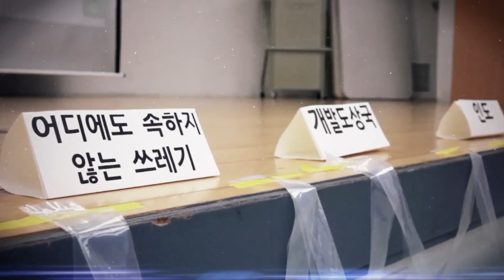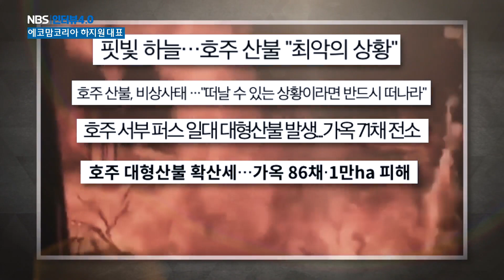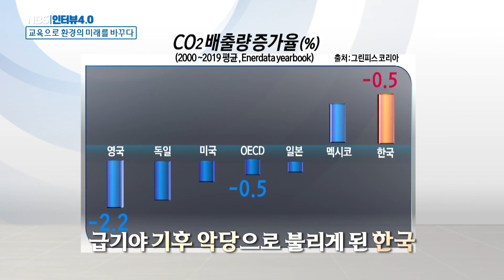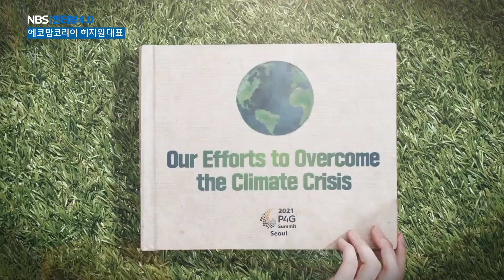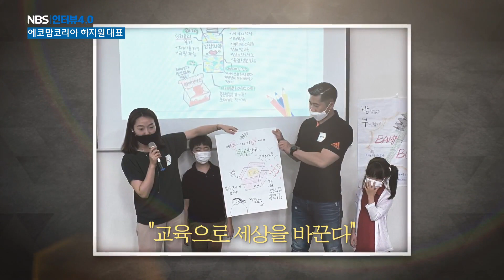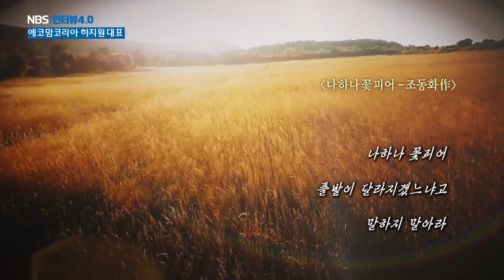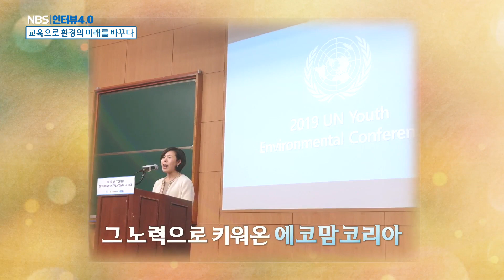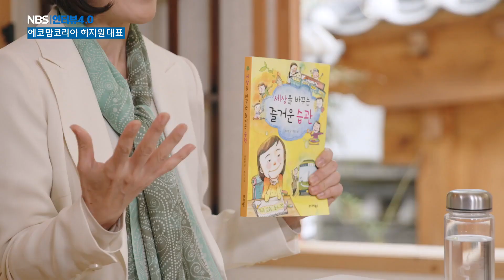[NBS 인터뷰 4.0_3회] 교육으로 환경의 미래를 바꾸다 '하지원 대표'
NBS 인터뷰 4.0 '하지원 에코맘코리아 대표'

UN 환경계획과 양해각서를 맺고 청소년 환경교육을 진행하는
국내 유일의 NGO 단체 '에코맘코리아'

새로운 가치관에 맞는 ‘에코 리더’양성을 강조하는 에코맘코리아의 하지원 대표
“환경 교육은 단순한 학습을 넘어 차세대 리더를 양성하는 것”이라 말한다.

가정의 달 5월을 맞아 우리 아이들에게 필요한
지속 가능한 미래 시민의 교양은 무엇인지 이야기해본다.